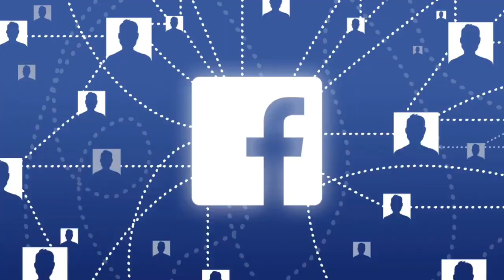vinn konn kiyès ki mèt facebook lan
nan video sa wap konn moun ki kreye facebook lan...

siw t renmen video an ou poko abonné fè sa pou plus video konsa mèsi...